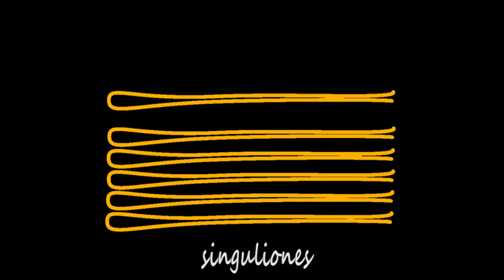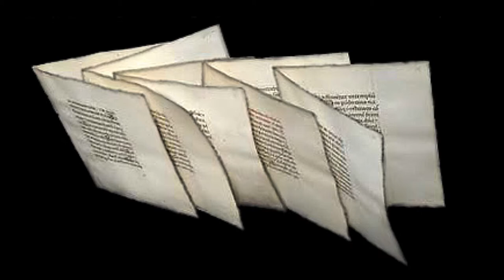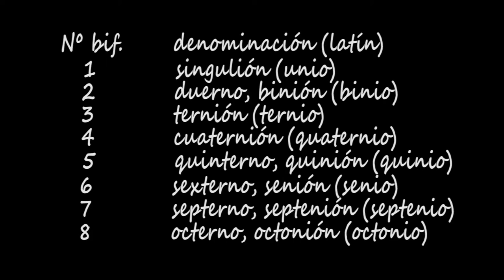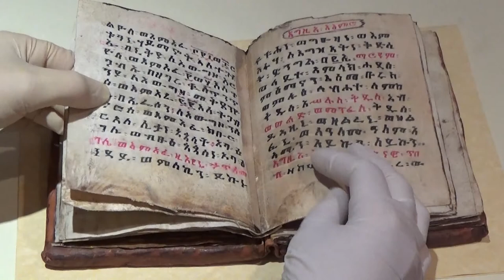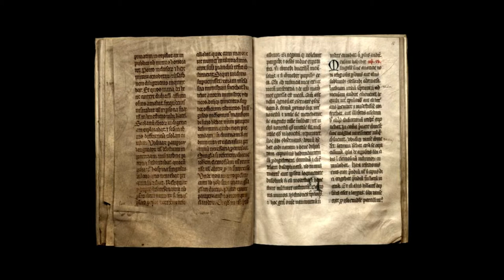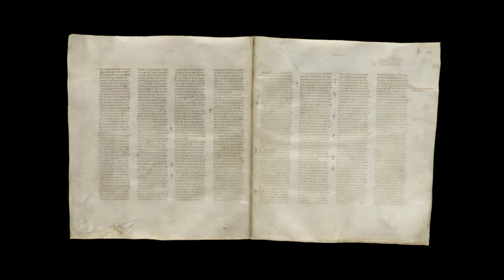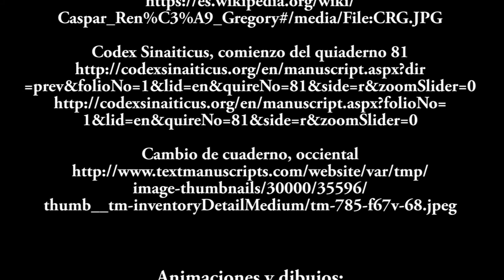Los cuadernos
En este vídeo la profesora Ana B. Sánchez Prieto explica los cuadernos como la unidad básica constitutiva del códice. Pasa revista además a los cuadernos regulares e irregulares y a algunas formas específicas del libro como el libro monocuaderno.

El texto, con algunas ilustraciones, en formato PDF está disponible